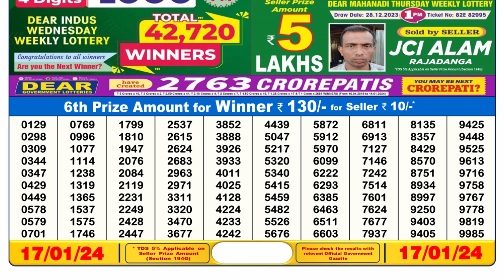Nagaland Lottery Sambad Live 6pm 17.01.24